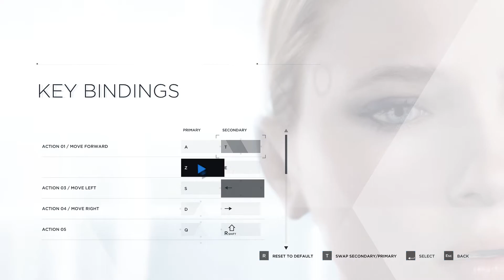Detroit Become Human Keybindings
Completed this game called, Detroit  Become Human and thought I would make a video copy of my KeyBindings.